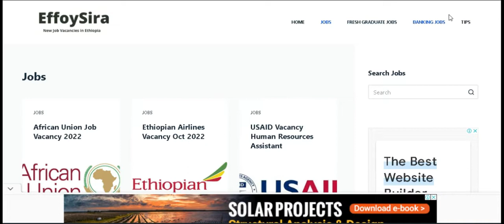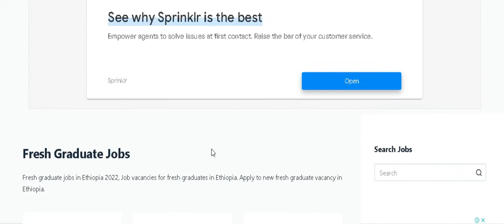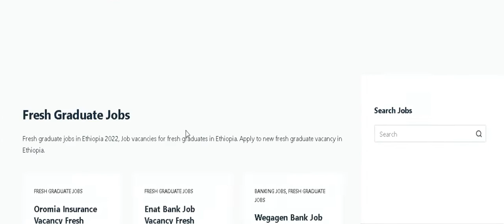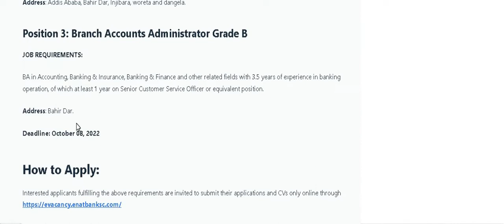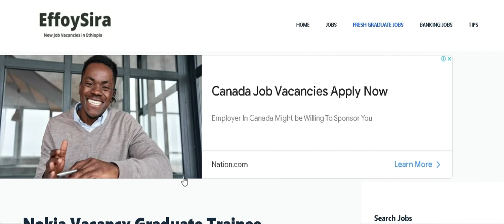ለአዲስ ተመራቂዎች የሥራ እድል|Ethiopia, Hurry and apply!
Hurry! Don't miss your chance at these open job positions.

ማሳሰቢያ
ይህ ቪዲዮ መረጃን ብቻ ለማስተላለፍ የተዛጋጀ ስለሆነ ለምንም አይነት ክስተት ተጠያቂ  እንዳልሆንን አሳስባለኹ። ማንኛውንም ዓይነት ውሳኔ ከመወሰናችኹ በፊት የራሳችኹን ዳሰሳ እንድታደርጉ አሳስባለኹ።